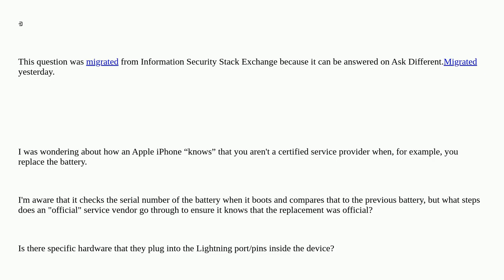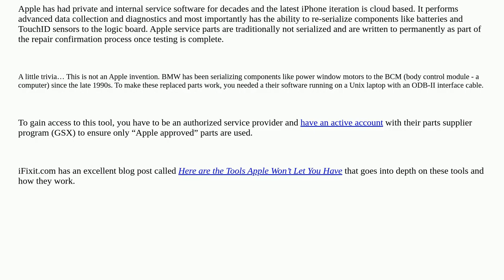How does the iPhone know you're not a certified service vendor?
A special thanks goes out to the community

  iphone ios hardware